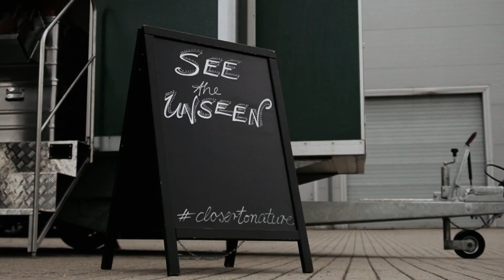Swarowski Optik Day at Purnavu Muiža 2023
Last Friday we hosted a Swarovski Optik demonstration day at our Purnavu Muiža hunting store in Mārupe. The Swarovski Optik regional manager presented some of the popular products already on the market, such as dS rifle scopes, tM 35 thermal clip-ons, and various long-range shooting and hunting rifle scopes from Kahles as well.  A surprise showcase was made for some new products that are not available on the market yet.

An amazing event!